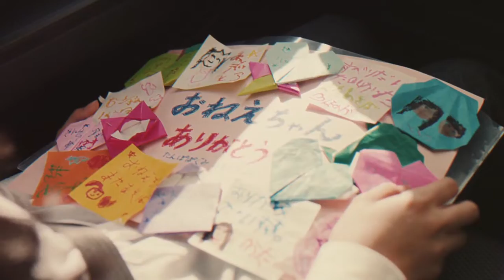杉咲花 SUUMO（スーモ）「最後の上映会・夢」篇TVCM